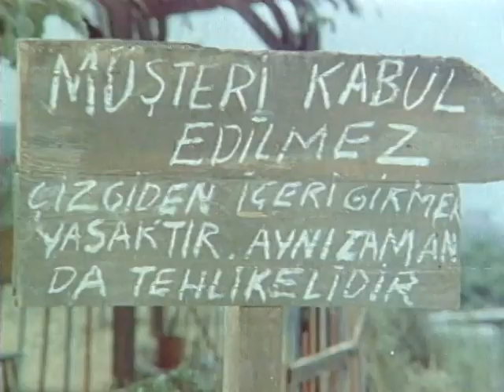Deli Yusuf Türk Filmi | Abbas, Deli Yusuf'tan Zırhlı Bir Araba İstiyor!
Deli Yusuf, Atıf Yılmaz'in yönettiği Cüneyt Arkın ile Zerrin Arbaş'ın oynadığı 1975 yapımı Türk filmidir.

Deli Yusuf filminin yönetmeni Atıf Yılmaz yapımcısı Hürrem Erman'dır. Filmin senaryosunu Umur Bugay , Bülent Oran, Berrin Giz, Atıf Yılmaz yazmıştır.

Deli Yusuf Türk filminin oyuncuları; Cüneyt Arkın , Zerrin Arbaş, Kadir Savun , Ali Şen, Muadelet Tibet, Osman Alyanak, Kudret Karadağ , Mümtaz Ener , Orhan Aydınbaş , Feridun Çölgeçen , Tarık Şimşek, İhsan Gedik, Yılmaz Kurt , Aydın Haberdar , Tevfik Şen , Ata Saka , Niyazi Gökdere.